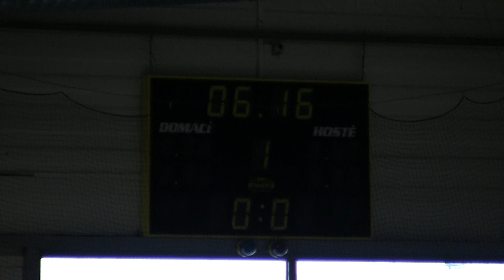20101017 Salzburg SU_0012.MTS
HC Letci Letňany Praha vs. EC Red Bull Salzburg Starší Dorost U18 Red Bulls Hockey Rookies Cup 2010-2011 Hokej Czech Midget 18U Ice Hockey Prague Canon Legria HF S21